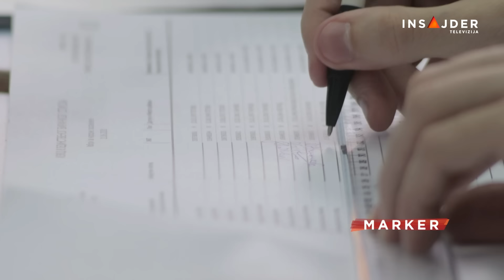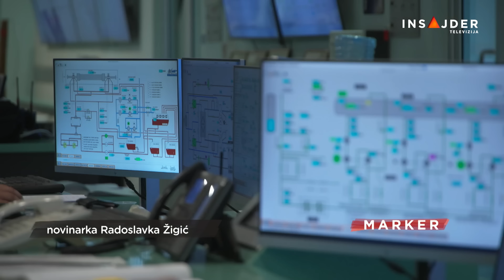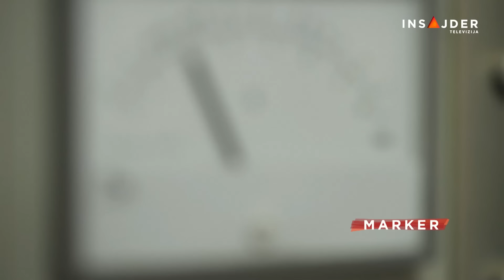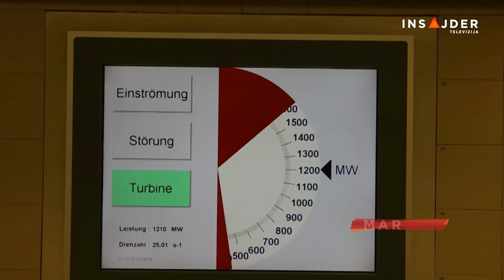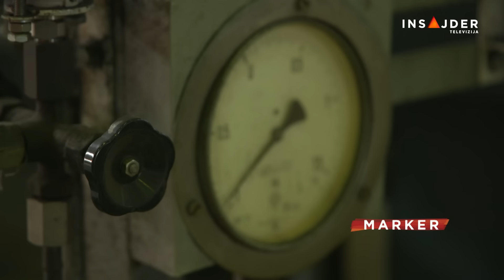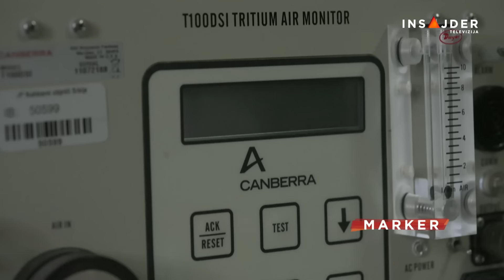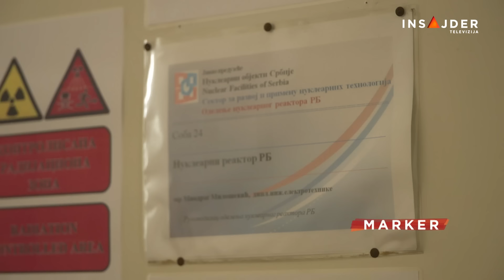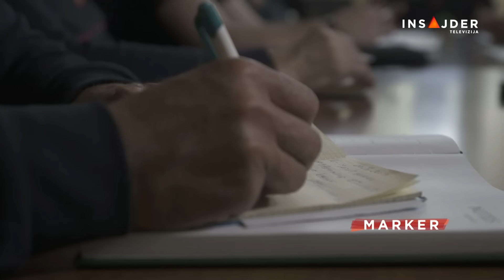MARKER - CELA EMISIJA - 8. april 2024.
Pratite nas na i na društvenim mrežama